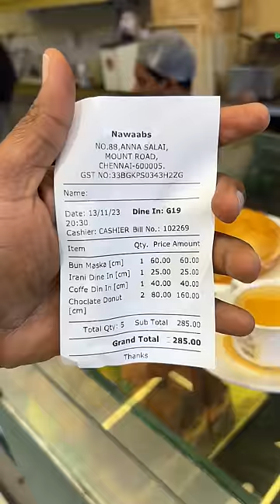💥 இத யாருக்குங்க Hype Pannathu ⁉️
Charminar Bakery
Mount road,near sangam hotel chennai tamilnadu